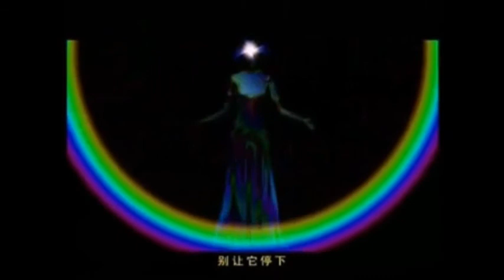Sa Dingding - Hua (Music Video)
fan promo video for Hua from her album Harmony